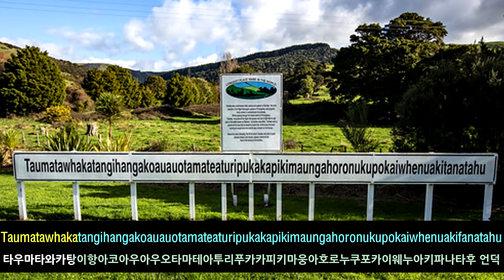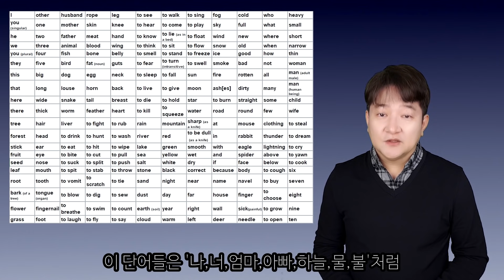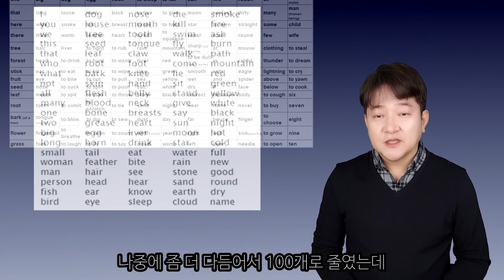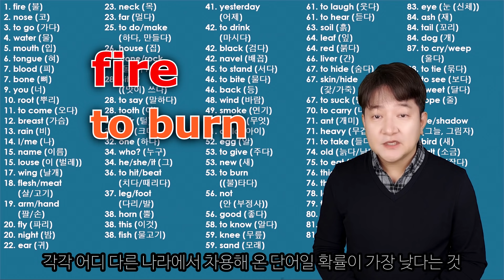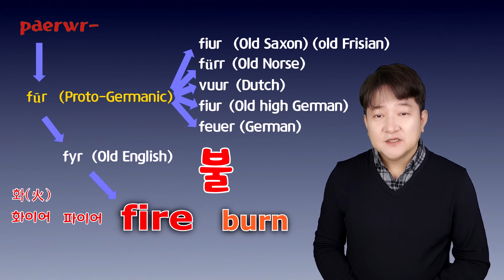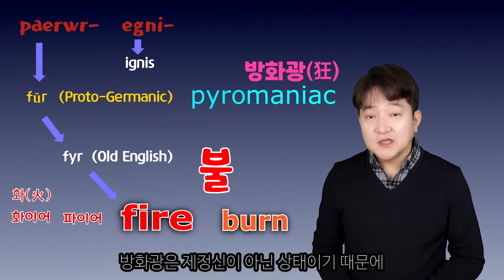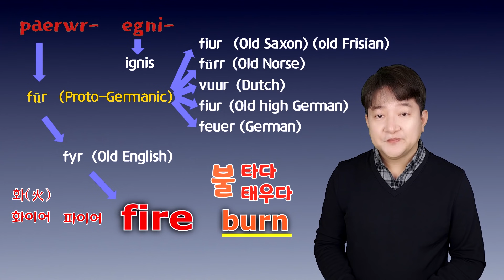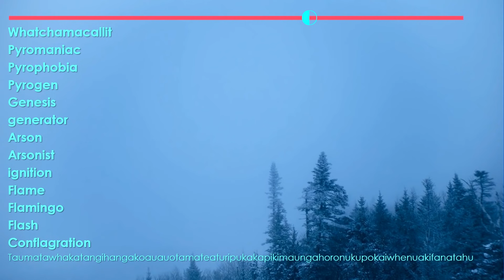기적의 5분 영단어 (59편) - 그냥 보기만 해도 1개 빼고는 전부 기억나는 놀라운 영단어 암기법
엉클잭 기적의 영단어 암기법 제 59편입니다.
오늘은 '불'과 관련한 여러 단어들을 한꺼번에 암기해보도록 합니다.